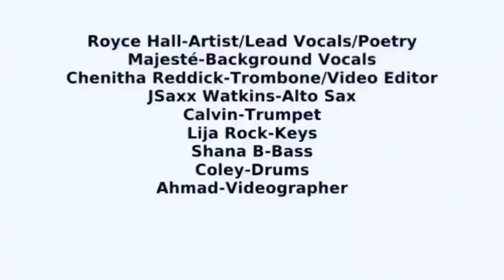"Lock(Her) Room" by Royce Hall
Be steadfast and abide in the word of God, the guidance of our ancestors, the knowledge of our elders, Divine energy that surrounds us, our intuition that speaks to us and our existence-- a constant reminder that we are necessary and intentionally created. As a content creator, I feel it is my mission to uphold the reasons I've been blessed with so many gifts. I think about youth who are similar to me and how my art can save lives, create positive dialogue and change, evoke thought and understanding, bridge community gaps and leave a legacy that traverses the spectrum of human existence. I want the way I make people feel to connect them to others, even in our assumed differences. Sometimes I, often time, reflect on the days of my childhood. The wanting. The needing. The questioning. The internal inquisition of me. The knowing. The knowing of who of I was/am. The wondering of becoming. The pondering of if at all it's even possible. I recall the summers of swimming at Walker-Ford recreation center with the summer program I was apart of and even when my preschool would go. Now those experiences were pivotal. Being 4 and 5 years old, wanting to do what's spoken in this poem. Wow. As I type this, I recall being 11-14 yrs old and dealing with the socialization pressures of acceptance. Blending. Fighting a dream I wanted to live but didnt know if I could. Knowing my masculinity drew certain responses. Wanting to not deal with being questioned, ostracized, minimized, have my life GUARDED by the wrong people, etc. but wanting to be the boy inside. Coming into and affirming my fullness as a Black man has been quite the journey. I never thought Id be able to be me. Let alone share my journey via art and hopefully heal folks, create positive dialogue, help folks, etc. Even submitting and being accepted for Tiny Desk was a dream come true. This piece was written by me and edited by Dr. Qiana Cutts. This performance is a part of my @npr @tinydesk submission.
Written by/vocals: Royce Hall
Vocal assistance: Majeste
Drums: Coley On Sound
Bass: Shana B
Trombone: Chee On Bone
Keys: Lija Rock
Trumpet: Calvin The 3rd
Saxophone: J Saxx